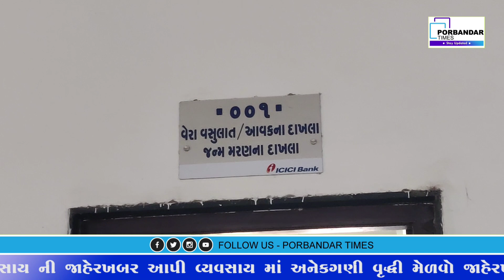પોરબંદર માં વેરો ન ભરનાર 14 લોકો ના પાણી કનેક્શન કટ કરાયા